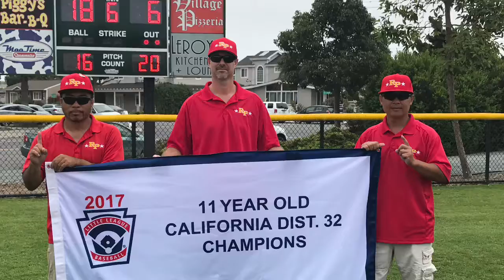Pods Baseball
Point Loma LL:  You May Be Right